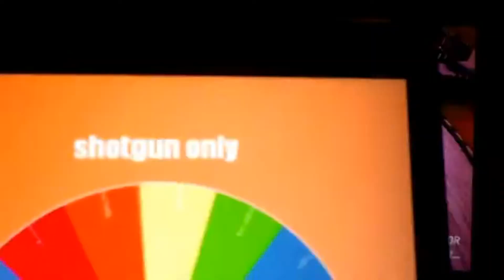16 minutes of us dying/losing in fortnite